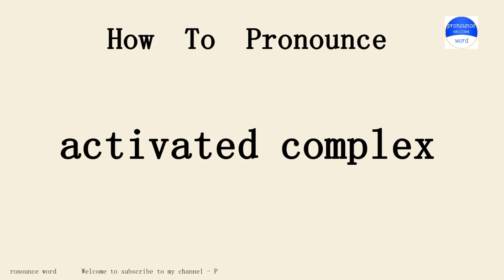activated complex. How to pronounce the english word activated complex .Start with A. Learn from m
Pronounce word school.Pronounce word School provides independent knowledge imparters and sharers with perfect online education tools and platform capabilities, and provides knowledge seekers with rich knowledge content and learning environment together.Practice pronounce word English conversation with me every day.Follow me!Learn from me how to pronounce the english word activated complex in english.This video shows you how to pronounce the English word activated complex .SUBSCRIBE for how to pronounce more words.